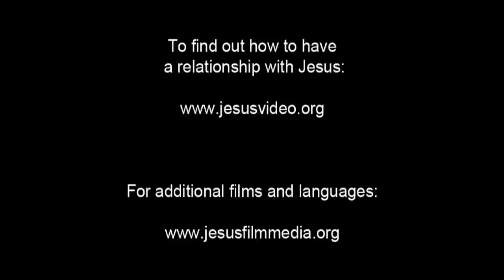(11/61) Ajaran Yesus tentang Bahagia | Film Yesus | Bahasa Dayak Ngaju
Yesus melihat kerumunan orang yang berkumpul untuk mendengarkanNya mengajar. Yesus berbalik kepada murid-murid-Nya. Dia mendorong mereka untuk perjalanan ke depan.

Dia meyakinkan mereka bahwa mereka diberkati ketika orang membenci mereka, menolak mereka, menghina mereka, dan mengatakan bahwa mereka jahat karena mereka mengikuti Yesus. Dia mendorong mereka untuk bersukacita ketika hal  itu terjadi. Karena akan ada upah yang besar di surga bagi mereka. Dan Dia mengingatkan mereka bahwa nenek moyang mereka bertindak dengan cara yang sama terhadap para nabi.